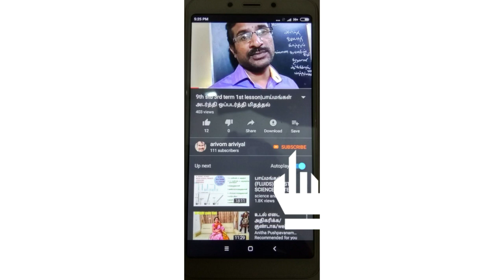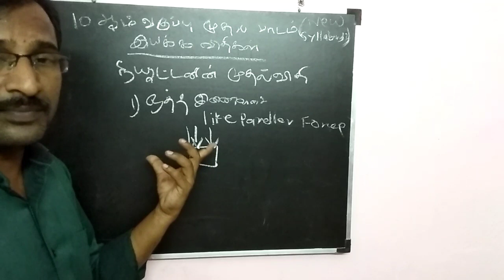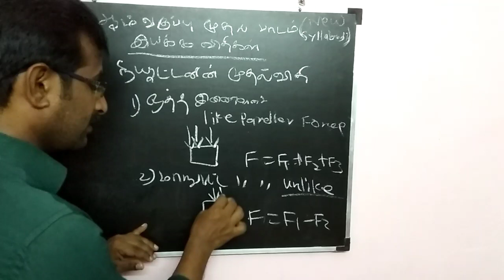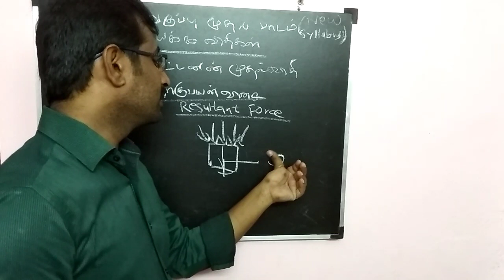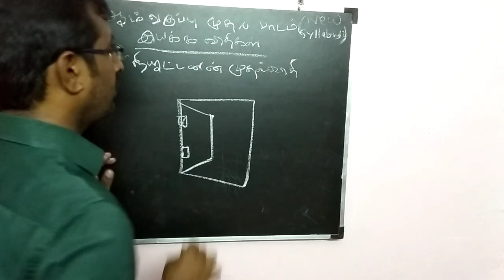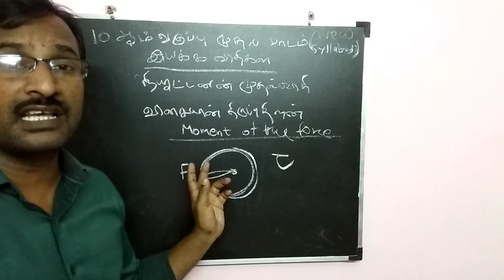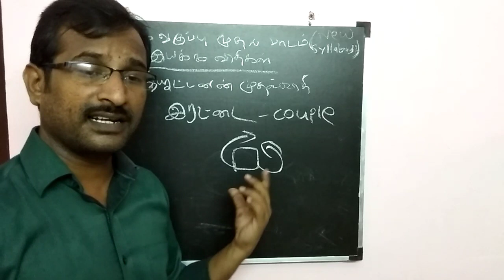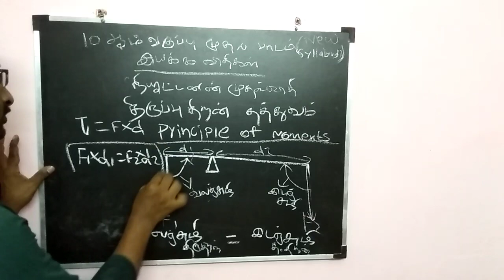10th std science book| Laws of motion| இயக்க விதிகள் |Newton's first law| நியூட்டனின் முதல் விதி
10th std science book| Laws of motion| இயக்க விதிகள் |Newton's first law|  நியூட்டனின் முதல் விதி

Nandri vanakkam